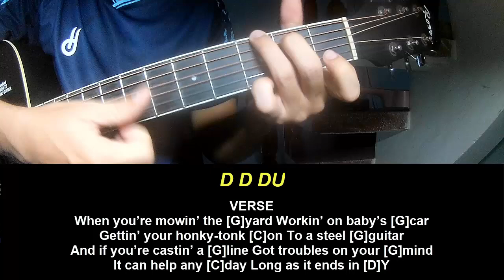Guitar Tutorial Zach Top Beer For Breakfast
Today, I will share with you Guitar Tutorial Zach Top Beer For Breakfast